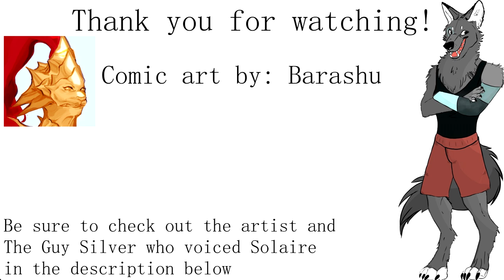Complementing Duel | Small Dark Souls comic dub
Oof, Its been awhile since I've edited something, it's like riding a bike, but once I got to the hills, I definitely wobbled. Anyway, I finished my Winter term of college and now I'm moving on to Spring with four core classes underway, how fun...!

Lautrec played by me